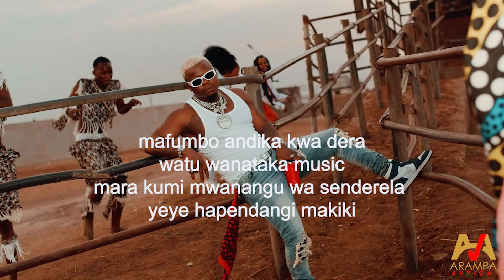Harmonize -Teacher (lyrics video)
teacher by harmonize tapped.for entertainment lyrics